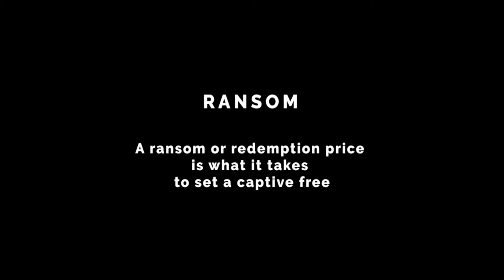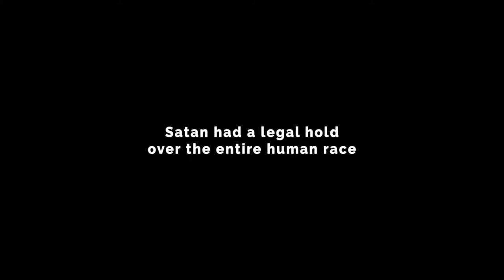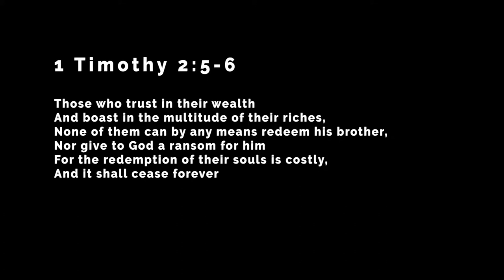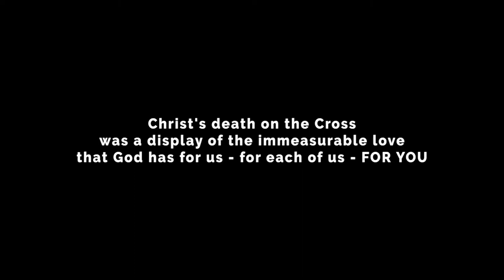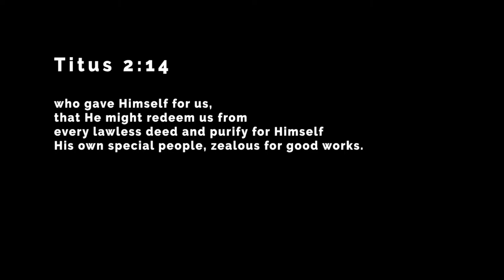Key Points : Ransomed - You are Free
Man was held a captive by Satan. Listen to this amazing redemption story, as discover how Jesus Christ ransomed the entire human race and set us free.